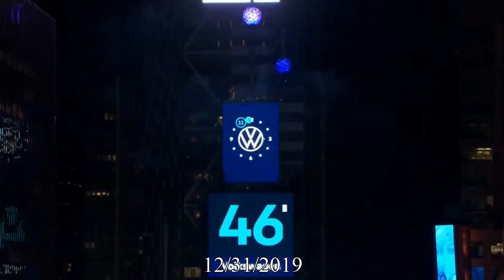Every 2020's ball drop in Times Square so far